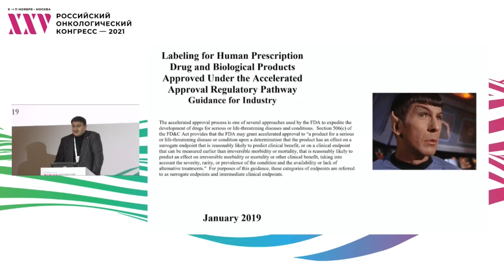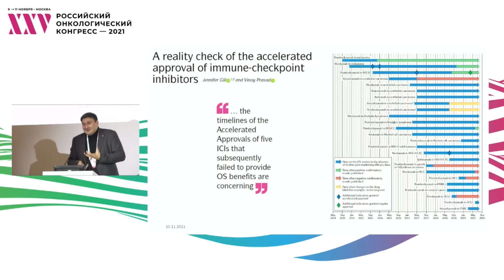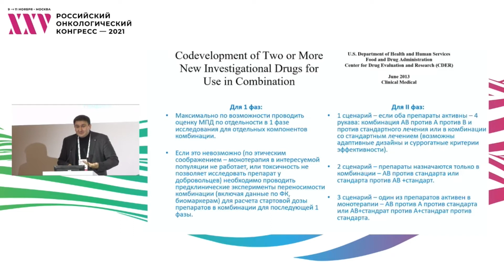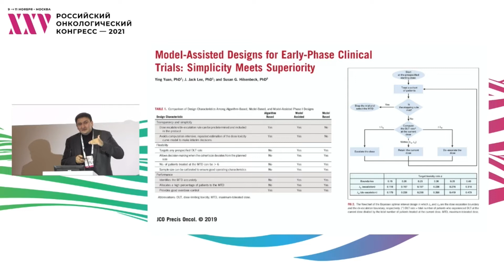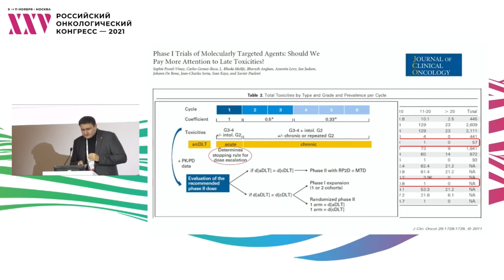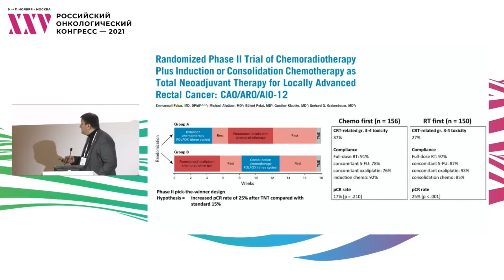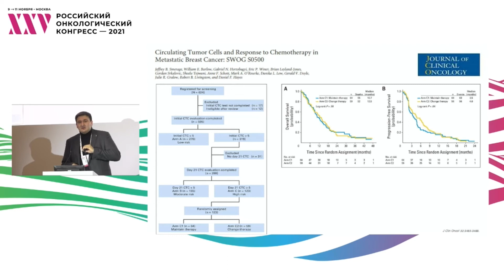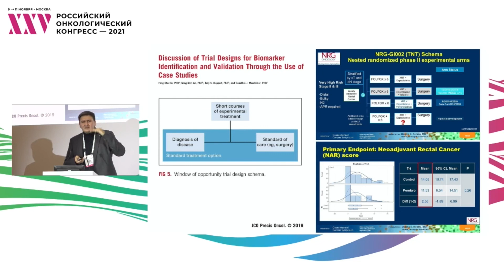Новые дизайны клинических исследований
Совместная сессия RUSSCO и РакФонда при поддержке Consilium Scientific: «Настоящее и будущее онкологии»:
д.м.н. Федянин Михаил Юрьевич, ФГБУ «НМИЦ онкологии им. Н.Н. Блохина» Минздрава России, Москва